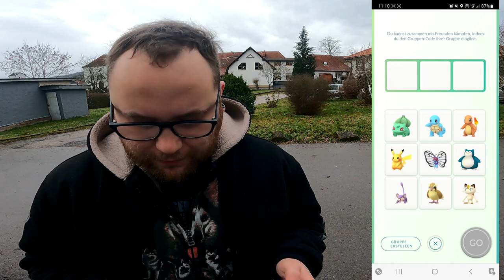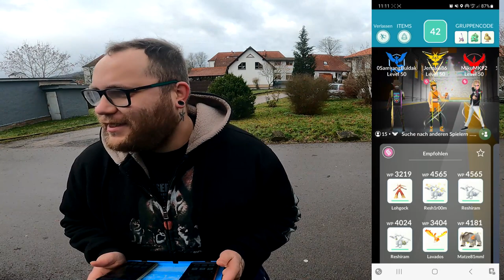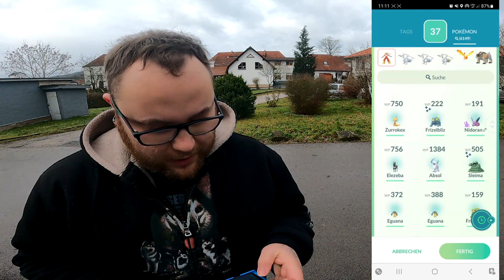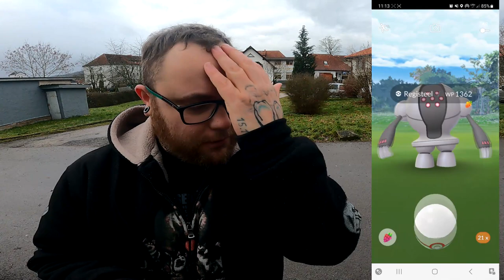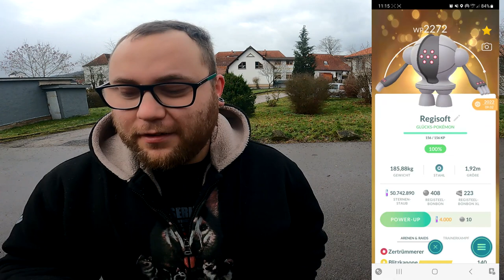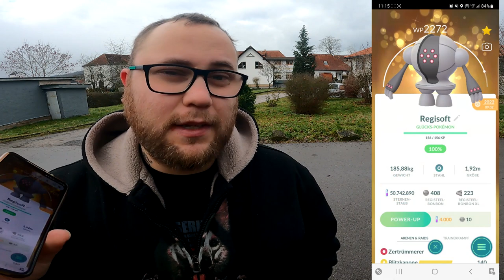✨ Shiny ✨ Registeel Community Raid + Konter | Pokémon GO Deutsch # 2317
GUMMA !!!

Mein Trainer Code : 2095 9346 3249